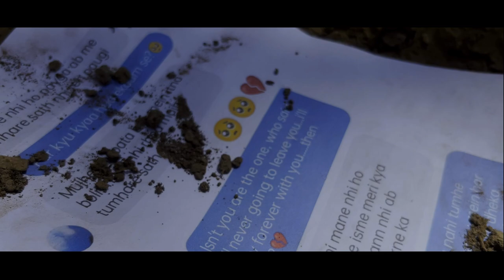Kadar | Official Music Video | Saad Music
Hello, Guys This is Our New Music Video.We are Excited to share a new content with you.I hope you guys Will Support us and help to grow in our new journey of Music.
So the Song Basically Describes About the situation where you love someone and in return you get love but not the real one just the temporary one but you are the one who loves a person truly from your heart but you didn't get from the other person.In the End You are the one who is suffering from those Mini Heartaches And those suddenly increased Heartbeat reminding everything you've shared with them Your Precious Love,Moments,Text,Calls everything. "They Love, They Hurt, They Lie And In the end its just a Goodbye.

The Song is Beautifully Sang By Sagar Bhardwaj, Written and Compose by Adnan Khan Loveution And Beautifully Directed by Arpit Singh Rajput And Music By Sudut Music

Guys Please Show Some Love We still lacks Many things but with God Support and your Support  one day we'll become what we Always wanted.
Thankyou so much - Saad Music

Lyrics -
Saath tera ye kha'aa Chala gaya
Jab zrurt thi mujhe m
Jab har khabar thi tujhe
Asaani se , milna pauga tujhe
Jo tune ha ye kiyaa
Bus pyaar maine kiyaa
Kis tarah se tum dur jate,jate mujhko de gye ye dard
Jo rehgyaa umr bhar.

Chorus -

Esa kyu hua hai bataa
Pyar to tune bhi kiyaa
Dard ha mujhe par
Dard hai mujhe par
Socha tha maine
Akhri mera safar
Tu akhri hai sabar
Par tune nh ki kadar

Dil bhi tuta tha
Ankhein bhi raat bhar ye numm rehgyi
Ye ankhein numm rehgyi
Jab dheka tujhe kisi aur ke saath
Ye dhadkane seh gyi
Khamosh si reh gyi
Tum kisi aur ke ho gye
Dil krta hai bhot shor shor
Bhot zor zor
Pass nh aaye tum
Pass bhi aaye to bus behkave ke liye, dhikawe ke liye

Chorus -

Esa kyu hua hai btaaa
Meri ankhein num rhy me dard mein hi rhaa
Sehta me tujhko rhaa
Dheere dheere se
Hi shy tere pyar ko dafn krta rha
Mein dafn krta rha

Socha tha maine
Akhri mera safar

ignore
pop
music
lyrics
relaxing music
new york music
sleeping music
sleep
hip hop
lil mabu
mabu
no snitching
sleep music
ny drill
sleep meditation
meditation
calm music
peaceful music
new music
soothing music
study music
the weeknd
new york mabu rap
i could never snitch
lil mabu on the radar
trip to the hood
he can't say the word ima say it for em
white boi but you my
welcome to the hood
top songs 2024
top hits
mathematics mabu
independent music
relax
tom macdonald ben shapiro
soft music
joyner lucas
love
piano music
yoga music
mv
yellow brick cinema
odetari
records
country music
new country songs
crafty corn song
song
indie music
mdsh
mdsh coffee house
dua lipa
love songs
best old songs 80's 90's
love songs 2023
love songs romantic
tyla art
lofi radio
chill beats
chillhop
lofi hip hop
lofi
master oogway mona lisa
master oogway song
ain't this what you came to see
i'll be yours to keep
can you handle me?
can you paint my body
i'll be your piece your art
your art
put me on the wall above the stair case
study my face frame
your a-r-t
baby when you on it sign it dot it
go ahead and brush up on me
go with your hands can you paint my body
draw me and look at what you started
chill relax beats
beats to study to
lo-fi beats
study beats
lofi beats
bop anthem jersey club remix tiktok
bop anthem jersey club remix
bop anthem jersey club
the bop anthem but its jersey club
jersey club remix
the bop anthem
trending new music
lukose music group
new tiktok sounds
trending tiktok sounds
hiphop
yoga
sleep sounds
sleep hypnosis
lucid dreams
meditation for sleep
sleep regression
cant sleep
fall asleep fast
zen
zen music
spa
best of love songs
music for studying
top country songs 2024
new country music 2024
country music playlist 2023
country song 2024
top country hits
top country song 2024
best country songs
top country 2024
country hits 2024
best country songs 2024
country hits
country music playlist 2024
country 2024
country music 2024
new country songs 2024
country songs 2024
country songs
country song
cozy coffee shop
coffee jazz
cafe jazz
lofi music
jazz for work
music for work
background music
coffee music
instrumental music relaxing
instrumental music
cozy coffee shop ambience
smooth jazz instrumental
smooth jazz
jazz relaxing music
jazz instrumental
jazz music
relaxing jazz
best of jazz
mdsh music
david dean burkhart
lofi hiphop
lofi deep focus